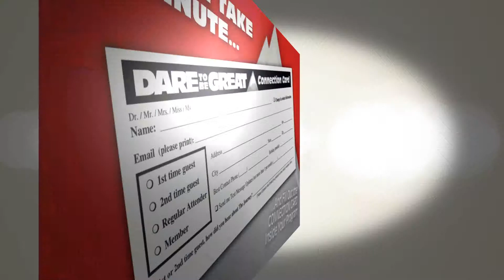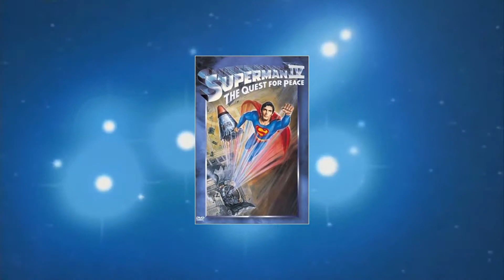June 23 Southpointe Scoop with Summer Blockbuster 4 promo